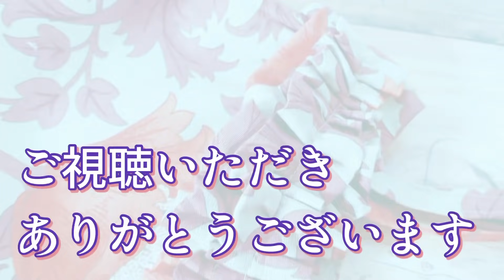タックがあるから逆に気が楽！ 愛用しているバッグをもとに使いやすいバッグを作ったよ（作り方はざっくり説明） tote bag tutorial DIY 肩掛けできます アネモネ柄です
こんにちは、うさんこです！よく使っているバッグをお手本に、作ってみました😁袋口のひらひらに苦戦しましたけど😅ギャザーを粗ミシンで寄せられなかったので、動画の中では手縫いになっています。手縫いする前に、かなりの時間、格闘していました。
表布と裏布は、モダファブリックスさんのものです！

うさんこチャンネルオススメの
スマホクッション動画もどうぞ📱
他の動画もみてくださるとうれしいです

↓ミゾなしタイプ
欲しい！と言われる　男女問わずプレゼントにぴったり　スマホクッション（スマホスタンド）の作り方　※はぎれも中に詰めて消費できます　簡単タイプのサイズアップバージョン　easy sewing DIY

↓こちらは手が混んでいます😅
はぎれ&布くず大量消費　布くずから布を作ってスマホスタンド（スマホクッション）作ったよ　本当にオススメしたい布小物　fabric scraps idea /DIY Phone Pillow Stand

↓元祖簡単タイプ
はじめてでも簡単　スマホスタンド（三角クッション）の作り方　便利な手芸グッズも紹介しています　Phone Pillow Stand ※こちらは簡単バージョンです　fabric scraps idea

↓本格派といえばこちら
はぎれが活躍　実用的な布小物　スマホを置ける三角クッション（スマホスタンド）の作り方　fabric scraps idea /DIY Phone Pillow Stand

その他のオススメの動画！

方眼定規

使用ミシン